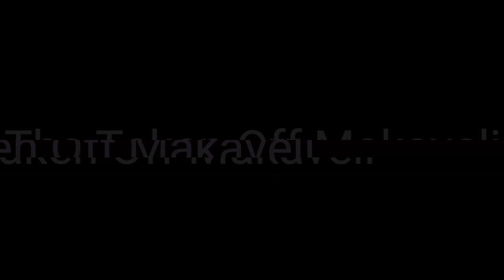2pac Jesus I Hear You Calling My Name || 2024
Remix Made By "SmileNowCryLater"
😇WE NEED PASSION😇
😇WE NEED LOVE😇
😇WE NEED PEACE😇
😇WE NEED MAKAVELI BACK😇
Credits To "Dj Pacy"
2Pac - Hit 'Em Up (Dirty) (Music Video) HD
2pac feat Dr.Dre - California Love HD
2Pac - Dear Mama (Official Music Video)
Tupac - Hail Mary
Method Man, 2Pac, Ice Cube, Eazy E - Built For This feat Freddie Gibbs (NY 2018) [HD]
2Pac - Changes (Official Music Video) ft. Talent
2Pac - Ghetto Gospel (Official Music Video)
Grits - My Life Be Like/Ohh Ahh (Remix ft. 2Pac & Xzibit - Tokyo Drift video version)
2Pac - Ambitionz az a ridah [HD]
2PAC - LEGENDARY 2017 (SABIMIXX)
2Pac - I Get Around (Official Music Video)
Tech N9ne, 2Pac & Eminem - Till I Die (2017)
2pac-Changes
Tupac Hologram Snoop Dogg and Dr. Dre Perform Coachella Live 2012
2Pac - I Ain't Mad At Cha (Dirty Version) HQ
2Pac ft. Ice Cube - Gangsta Rap Made Me Do It (ft. Eminem, Eazy E, Biggie, Snoop Dogg)
The Notorious B.I.G. ft. 2Pac - Runnin' (Izzamuzzic Remix) / 24 hours in criminal LA
2Pac ft. Gwen Stefani - Let Me Blow Ya Love (Lej Edit)
Tech N9ne, 2Pac & Eminem - Till I Die 2 (2017)
2pac - Starin' Through My Rear View (Music Video)
2Pac - California Love [Original Version]
2Pac - Smile
Eazy-E ft. 2Pac, The Game - How We Do ReMiX
2Pac - Fear Nothing (ft. Ice Cube) 2017
2Pac - Brenda's Got A Baby (Official Music Video)
2Pac - Close my Eyes
2Pac ft. Dr. Dre - California Love (Official Video) [Full Length Version]
أجمل أغنية توباك حماسية ستأخذك الى عالم أخر - 2019🔥🔥 2020pac
Biggie Feat 2pac - I'll Be Missing You
2Pac - Bad Guy (HD)
2pac When We Ride On Our Enemies
Jon.B Feautring 2pac-'' Are You Still Down''
2Pac - Do For Love (HD)
2PAC
2PAC - Only Fear of Death (Izzamuzzic Remix)
Tupac Shakur - Dear Mama | Lyrics
Hail Mary
Tupac - Keep Ya Head Up (VIDEO w/ Lyrics)
2Pac - Black Cotton / Realest Killaz / Dumpin (Izzamuzzic Remix)
2Pac - No Fear (ft. Biggie)
2pac - Unbroken (Ridahmuzic)
2Pac - "Pistol To My Head" Remix
2PAC - LEGENDARY 2 (SABIMIXX) 2017
2Pac - Baby Please Don't Cry (Remix By M.K.R)
Troublesome '96 - 2pac
2Pac - Can't Be Touched feat Eminem & DMX (Mayweather vs McGregor Music Video)
2Pac - So Much Pain (Izzamuzzic Remix) / Mercedes Benz 560 SEC C126 AMG Showtime
2PAC - FIGHTER 2 (SABIMIXX) 2017
2Pac ft. Gwen Stefani - Let Me Blow Ya Love (Subtitulado en Español)
2Pac Hit Em Up LYRICS!
2PAC - FIGHTER 2017 (SABIMIXX)
Keyshia Cole - Playa Cardz Right ft. 2Pac (Official Video)
Eminem & 2Pac - Ivar the Boneless 2 (2018)
Dr. Dre - Big Ego's ft. 2Pac, Eazy E, Ice Cube, Snoop Dogg, Eminem, The Game (Keefer Remix)
Picture Me Rollin' 2Pac Feat. Kendrick Lamar (Remix)
Blank Ft. Eminem & 2Pac - Psycho
2Pac - Rise Of A Champion (ft. DMX) 2017
2Pac ft. Method Man & Ice Cube - Thug Nation (ft. Eazy E)
Eminem & 2Pac - I'm The Devil (2018)
2Pac - Shed So Many Tears - Lyrics / HQ Version
2Pac ft. 50 Cent, Eminem - Unstoppable (Motivation Training 2020)
2Pac ft Sade - Jezebel
2Pac - Pac's Life (Official Music Video) ft. T.I., Ashanti
Method Man, 2Pac, The Notorious B.I.G, Snoop Dogg, Ice Cube - Built For This (Remix)
2Pac - I Ain't Mad At Cha [High Quality]
2Pac - Letter 2 My Unborn (Official Music Video)
Eminem & 2Pac - Ivar The Boneless (2017)
2 Pac - Let Me Blow Ya Love
2Pac, Eminem & Roy Jones Jr. - Good Life (2019)
2Pac - Till I Die (ft. Eminem) 2017
2pac- Ambitionz Az A Ridah
2Pac - Gangsta Song (ft. Eminem, The Notorious B.I.G, Dr. Dre & Snoop Dogg)
2PAC HOLOGRAM LIVE Coachella | RARE | | High Quality | | HD |
2Pac - Hail Mary ( ft. The Outlawz ) HD (With Lyrics)
2Pac - Holler If Ya Hear Me (Izzamuzzic Remix)
2pac pain
2Pac & Notorious B.I.G Freestyle .mov
2Pac - To live and die in LA (Dirty Version) [HD].
2Pac - Grab My Strap Ft. Snoop Dogg, Daz Dillinger & Phil Collins (Nozzy-E Remix) (Prod By Dopfunk)
2Pac ft. Eminem - "Legendary" Remix
اجمل اغنية لتوباك مع حكم روعة 2
So Many Tears
2Pac ft. Sierra Deaton - Little Do You Know (NodaMixMusic Mashup)
2Pac - Everyday Struggle (Hold On Be Strong)
DMX & 2pac - Undisputed
2pac- Still Ballin
▽ 2PAC SAD REMIX ▽ Better Days ▽ توباك شاكور مترجم ▽ ايام افضل
2Pac - Bullet To The Brain ft. Eminem (DJ Creep Remix)
2Pac - Heavy In This Game [ Ft. Eazy E, Biggie, Ice Cube ]
2Pac feat. Eminem - In The Air - 2018 - {NodaMixMusic}
2Pac & Eminem - Ready For War (Workout Motivation Music Video) 2017
Eminem, 2Pac, Nas - In The End (Linkin Park, Mellen Gi & Tommee Profitt Remix)
2Pac - Gave You My Heart - [Sad Love Song] - {NodaMixMusic}
2Pac
Tupac
Makaveli
2Pac Shakur
2Pac Amaru Shakur
2Pac 2023
Tupac 2023
Makaveli 2023
2Pac Shakur 2023
2Pac Amaru Shakur 2023
Rap 2023
Real Rap 2023
Hip Hop 2023
Thug Life 2023
2Pac Alive 2023
2Pac Raps 2023
2Pac In 2023
tupac alive proof